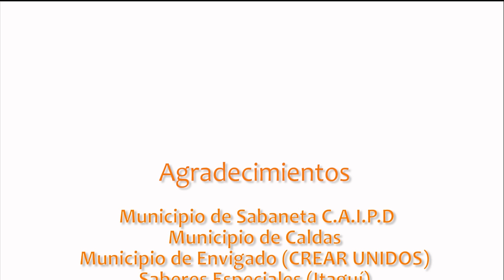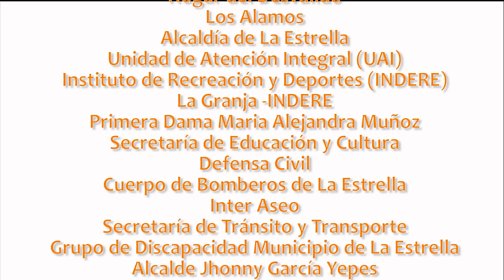1er encuentro deportivo, educativo y cultural para la inclusión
El pasado 30 y 31 de agosto se realizó en nuestro municipio el 1er Encuentro Deportivo, Educativo y Cultural para la inclusión, donde los participantes compitieron en atletismo, natación, fítbol 7 y baloncesto, donde nos visitaron delegaciones de Itagüí, Caldas, Sabaneta, Envigado y La Estrella.
Con la presencia del Alcalde, Jhonny García Yepes, y la primera dama María Alejandra Muñoz, se hizo el acto de clausura en el parque principal, donde se entregó la premiación a cada delegación con una medalla otorgada a cada participante, cerrando el evento con un show musical.